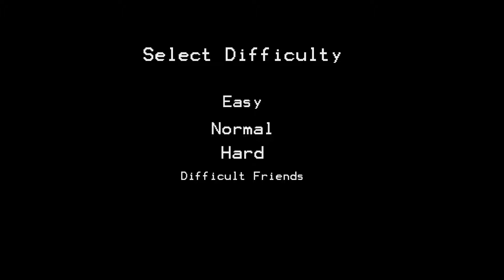Difficult Friends - Funniest Moments pt. 15 - Difficult Friends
Difficult Friends is a let's play series featuring cooperative games on the hardest difficulties!